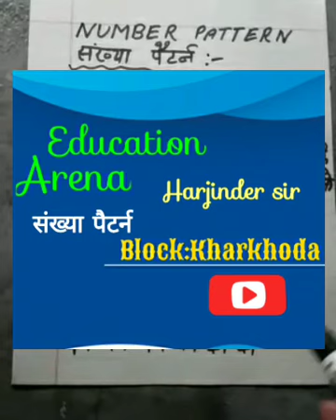संख्याओं का पैटर्न बनाना सीखिए। (भाग 1) Online class. Haryana education (part 2 link in description)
Harjinder sir, JBT, GPS Kharkhoda, Block: Kharkhoda, Sonipat. Haryana